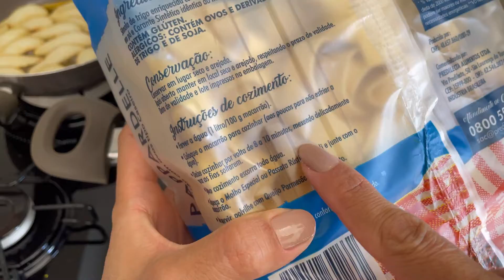A MELHOR MASSA PAPPARDELLE COM PERA E GORGONZOLA | Receita fácil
Receitinha que vai conquistar o seu paladar e de todos os convidados!
Uma das melhores receitas,  sempre faço por aqui, pois essa massa é a melhor de todas, o sabor da pera com a gorgonzola é incrível.

INGREDIENTES
Pappardelle
Bacon
Pera
Creme de leite
Mostarda

Oi pessoal, sou Bruna e quero compartilhar com vocês o pouco que sei sobre a rotina de dona de casa moderna. Por aqui você encontrará dicas práticas que facilitam a rotina diária real... Trabalho em casa: Tenho uma loja on-line a @newbaby.br e preciso conciliar com os afazeres domésticos com a demanda da loja. Então minha gente... Eu não abro mão de praticidade! Seja muito bem vindo ao meu canal, entre e faça parte da família BRUNARSS *todos os conteúdos são baseados na minha experiência de dona de casa.*